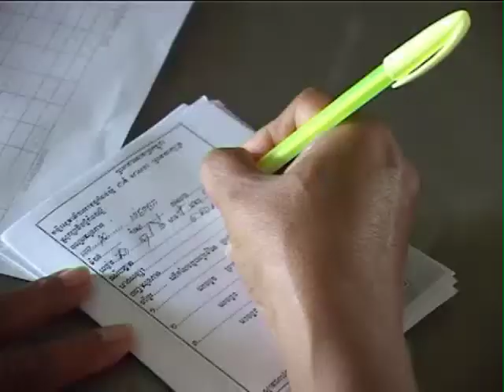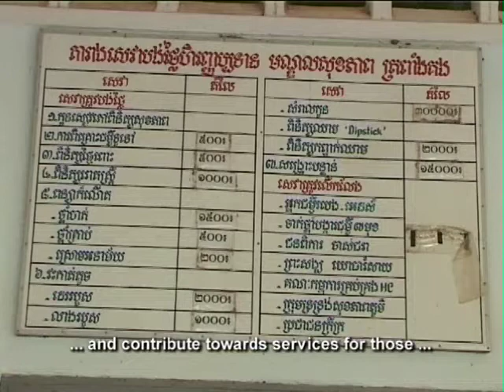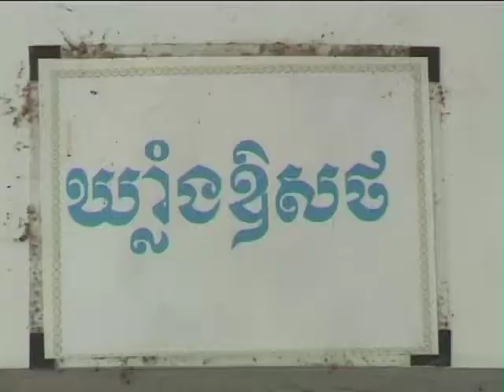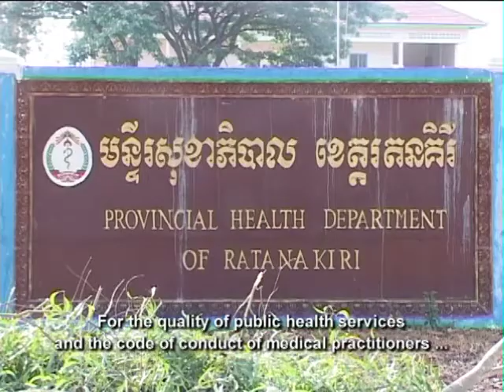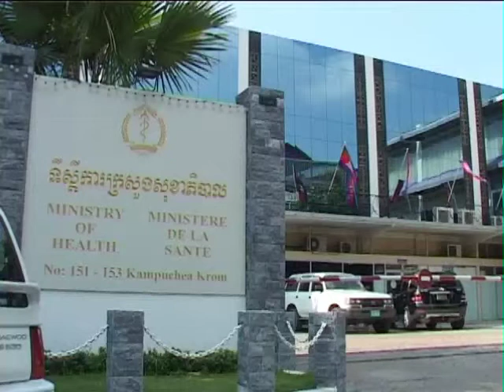Health Privatisation (Part 2)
'Health Privatisation' tells the following story: Many doctors in public hospitals also run private clinics outside, to earn a better living. In a bid to retain their services and improve the quality of public hospitals, the Health Ministry plans to give some hospitals financial autonomy. How will the poor be affected by this? It is Equity Weekly show # 139. This clip raises issues related to Health and more specifically, the themes of Health Privatisation. It is a Feature P1/2 directed by Yeng Seiha and aired in/on . It was distributed through National TV / Satellite and produced by UNDP / TVK for AUSAID, CIDA, SIDA, IRISH AID.